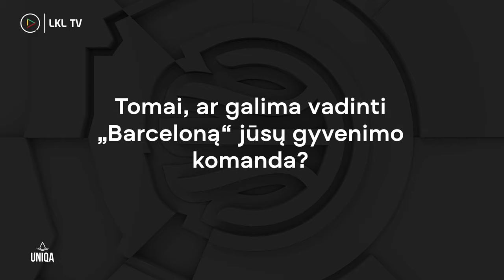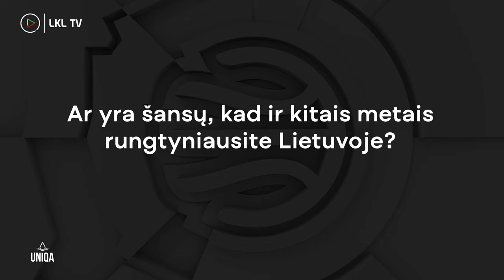T. Digbeu apie fenomenalų dėjimą: „Toje situacijoje aš vos nežuvau“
„Betsafe-LKL“ čempionate sirgaliai sutinka ne tik puikiai pažįstamų, bet ir naujų, savo kelią krepšinio pasaulyje dar tik pradedančių žmonių. Vienas ryškesnių čempionato legionierių – jaunasis Prienų „Cbet“ gynėjas Tomas Digbeu.

199 cm ūgio 19 metų amžiaus prancūzas beveik visą savo karjerą praleido Ispanijoje, kur žaidė „Barcelona“ jaunimo komandose.

Lietuvoje legendinio prancūzų krepšininko Alaino Digbeu sūnus nutūpė 2019 metais, kai pasirašė ilgalaikę sutartį su Kauno „Žalgirio“ klubu. Čempionai iškart paskolino T. Digbeu Prienų komandai.

Dabar T. Digbeu yra pilnavertis ir svarbus „Cbet“ komandos narys, aikštelėje vidutiniškai praleidžiantis po 19 minučių ir per šį laiką fiksuojantis 8,9 taško vidurkį.